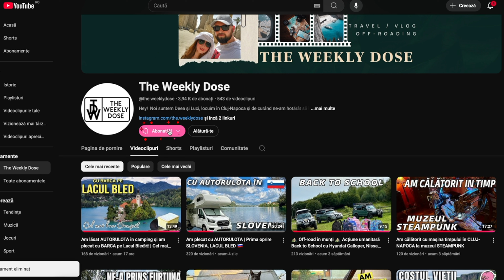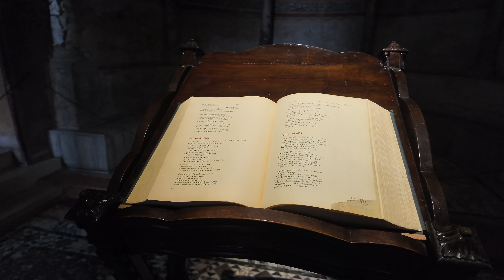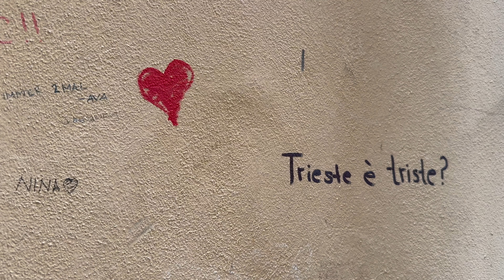Am părăsit AUTORULOTA într-o parcare să vizităm orașul TRIESTE din ITALIA 🇮🇹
Abonați-vă la canalul nostru, să nu uitați de LIKE și comentariu. Mulțumim❤️

Am plecat cu autorulota în concediu, am făcut prima oprire in Slovenia, Lacul Bled.
A doua oprire scurta a fost in Italia in orasul TRIESTE unde am baut cea mai bună cafea ☕️